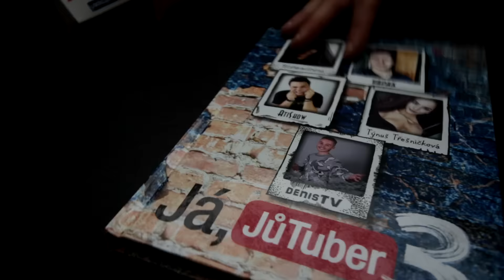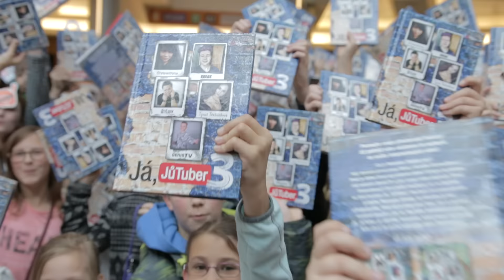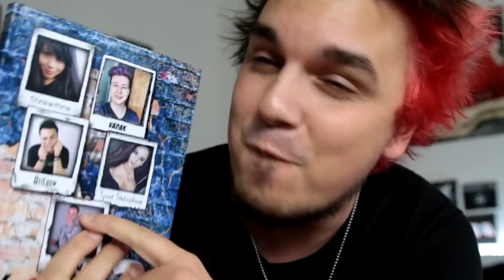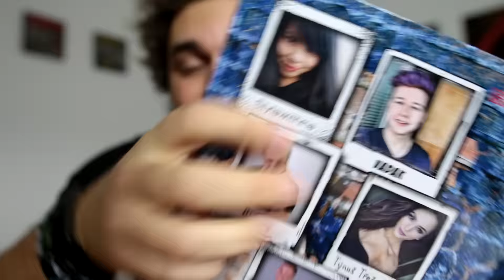Křest knihy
V sobotu 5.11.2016 se konal křest knihy Já, JůTuber 3, na které jsem se také z části podílel. A věděli jste, že jsem třeba knihy Já, JůTuber nenáviděl? Koukněte na video, proč jsem změnil názor!